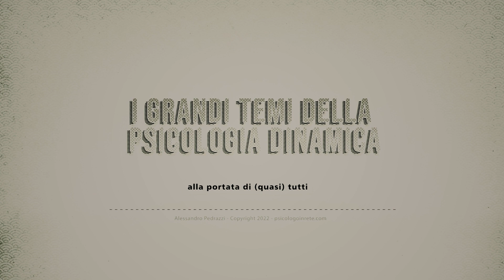Psicologia dinamica alla portata di (quasi) tutti - 020 - Apertura e neutralità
🤗 🧑‍⚕️  Terza parte, all'interno di questa serie video sui grandi temi della psicologia dinamica, che tratta dei principali fattori terapeutici in atto nella relazione psicoterapeuta-paziente. Qui affrontiamo i concetti di apertura di sé del terapeuta agli occhi del paziente, ovvero la dimensione umana e fallibile del sanitario.